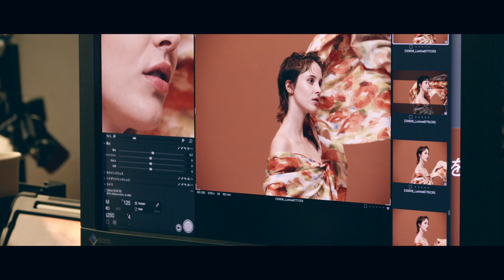"IT’S NEW" WEEK 2023AW BEHIND THE SCENES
"IT’S NEW" WEEK 2023AW「期待を、着る。」キャンペーンムービーの撮影の裏側を公開。

"IT’S NEW" WEEK 2023AW 特設サイトはこちらから